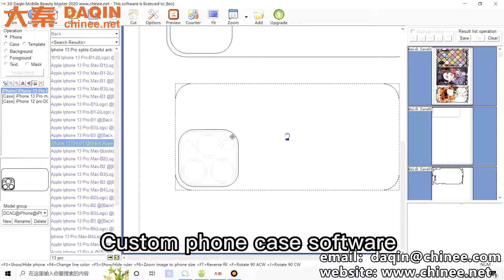The Best Way To DIY Phone Cases | Daqin Mobile Phone Case Customized System | 2022 IDSKIN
Build your own small business to produce the following products with Daqin machine: custom mobile phone skin / case / screen protector / 360 degree full protection film.